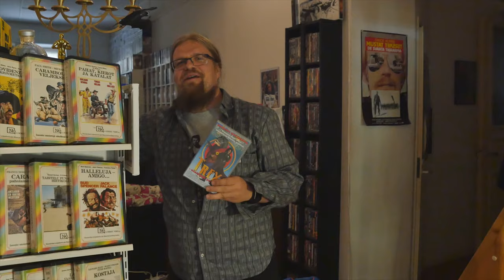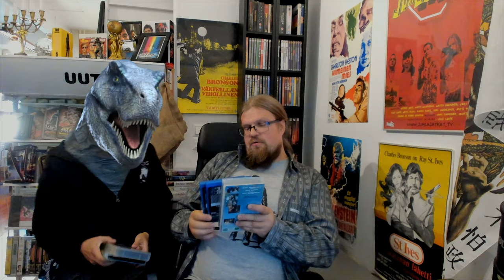Jurassic Park 1-3 höpinää Jennan kanssa ja 4K arvio [Videosäkki 78]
Komiat kokoelmat sarjasta tuttu, suuri Dinosaurus-elokuvien rakastaja, Jenna palaa kanavalle juttelemaan Jurassic Park 1-3 elokuvista! Videon jälkipuolella puidaan Jurassic Parkien 4K UHD julkaisujen sisältöä ja tasoa!